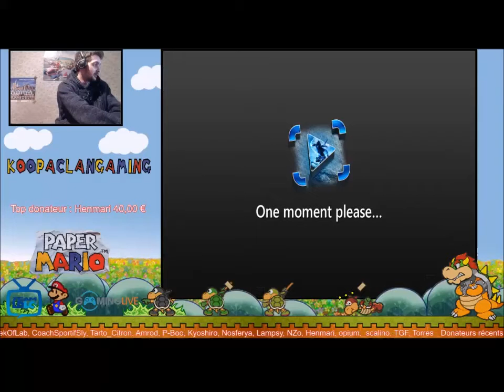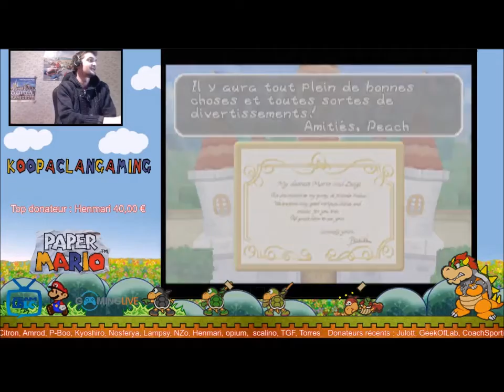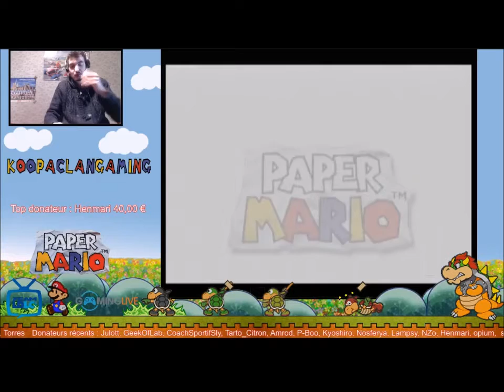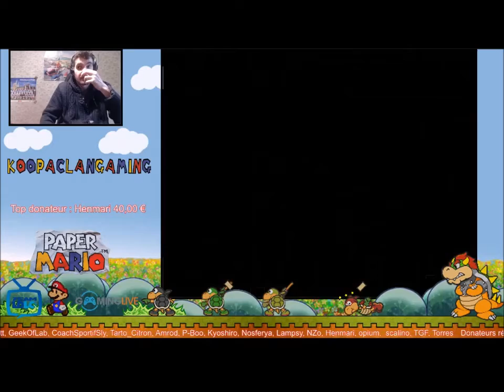BOWSER SURPUISSANT! - Let's Play Live FR Paper Mario - Episode 1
Rediffusion du LP live de Paper Mario - 1er épisode